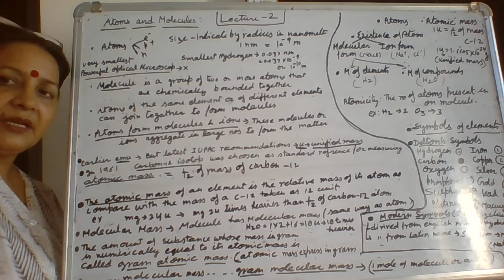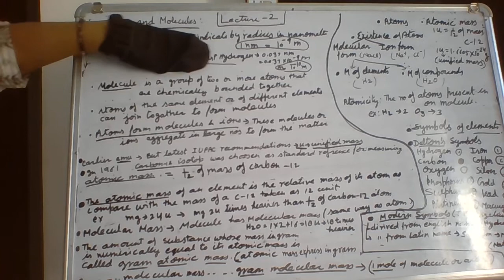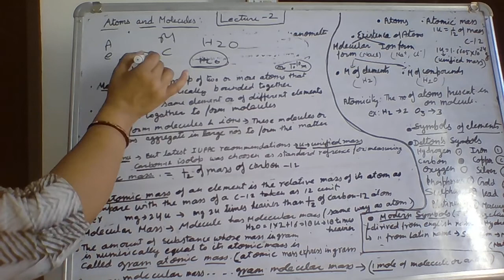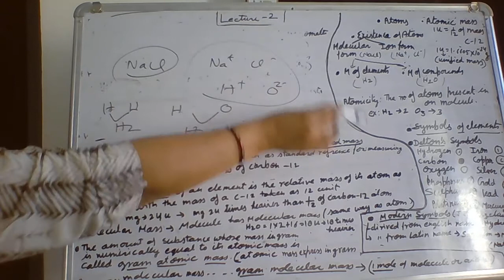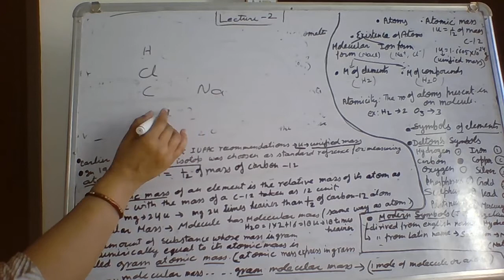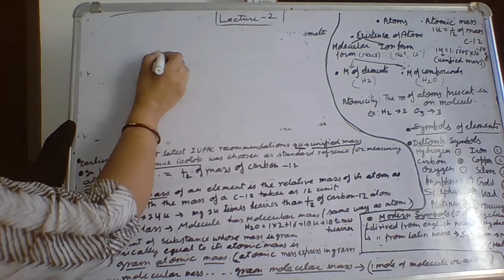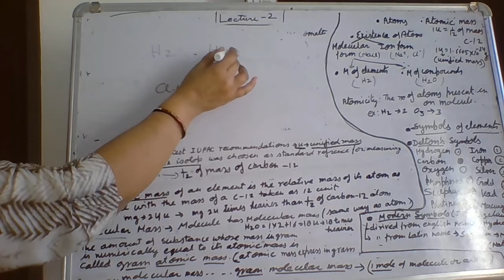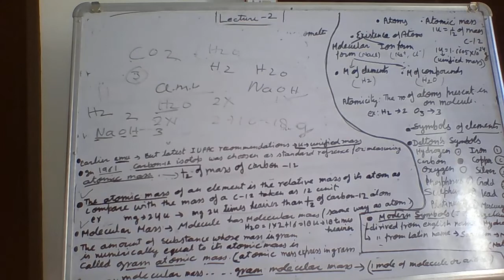Atoms and Molecules ( Part -2)Class 9th By Sunita Dutt